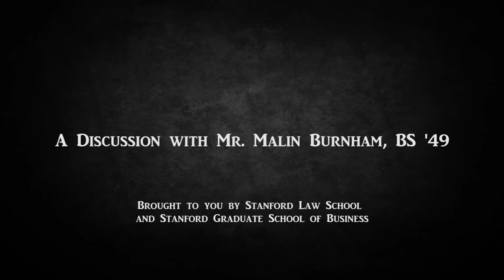Discussion | Malin Burnham, BS '49, Talks Leadership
On November 19, 2013, Stanford Law School, Stanford Graduate School of Business and Cooley LLP hosted a discussion in San Diego with Mr. Malin Burnham, BS '49, on leadership. Mr. Burnham currently serves as Vice Chairman of Cushman & Wakefield.